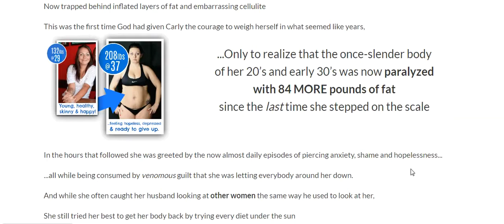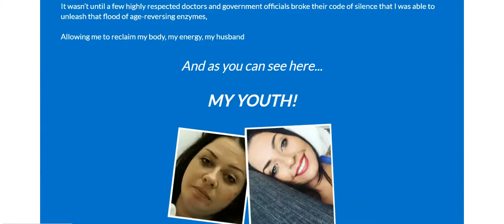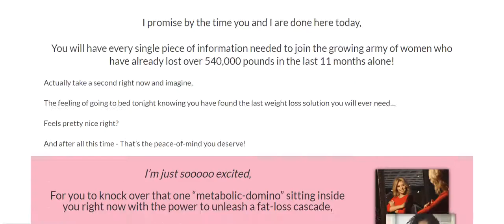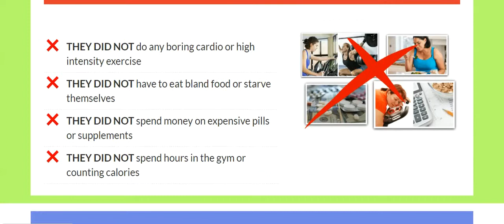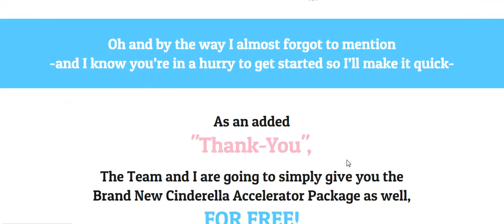The Cinderella Solution Review Does It Really Work